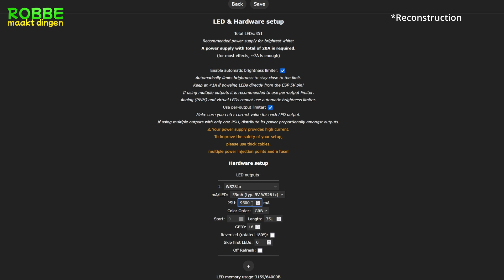5V VOEDING VOOR WLED LEDSTRIP BEGINT TE ROKEN!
In deze video laat ik jullie zien hoe je een voeding kan verbinden met je ledstrip, alleen had ik pech, ik vermoed dat er een fabricage fout in mijn voeding zat of ze helemaal geen 20A aankon want toen ik ze verbond met mijn ledstrip en ze in het stopcontact stak begon ze met roken. De ledstrip brande wel maar ik heb de voeding uitgetrokken zodat ze niet in brand zou vliegen. Ik heb dit ook niet gefilmd omdat ik bezig was met de veiligheid. De kabels in deze video zijn correct aangesloten. Alleen laat deze video de gevaren van zon voeding zien. In de volgende video doe ik ze open, en laat ik zien wat ik denk dat er kapot is. Ik zoek in de volgende video ook een oplossing.

Aanbevolen materiaal:
soldeerbout: